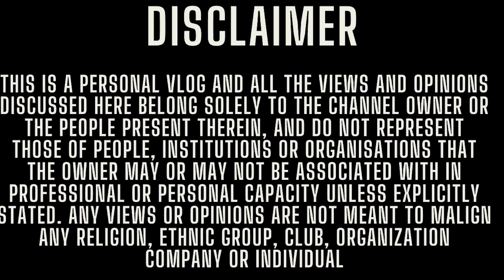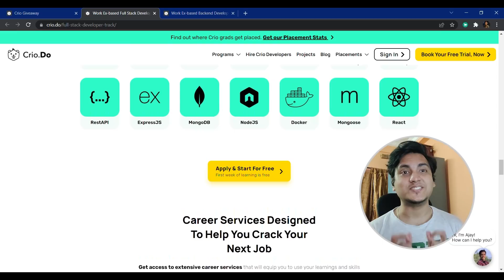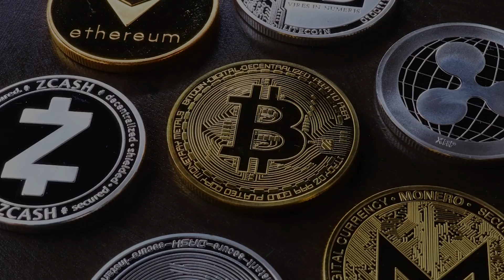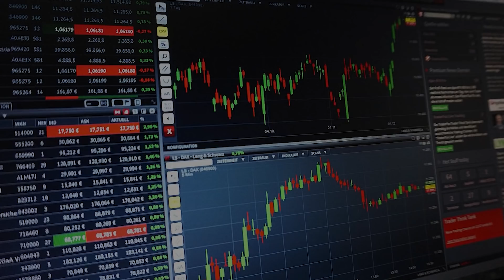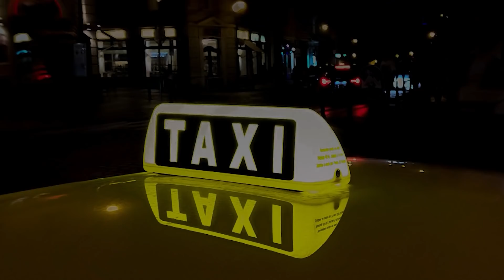Crack Major companies without DSA in Development roles | 50+ LPA salary | SDE | Top 10 series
We have all heard about how DSA based interviews do not actually test how good a person can be in software engineering, as these are generally very different than what we do at work, many companies have started to realize it and have started to change the interview process for it.

Here, I have talked about in detail the top 10 companies that do not ask DSA questions in SDE interviews and pay great! ❤️

In this video I have talked about those companies, hiring in India with a different approach, and have talked about the interview structure for these companies in complete detail!.

Project based learning with hands on assignments and placement assistance

Timestamp :
0:00   Intro
1:33   Project based learning with placement assistance
2:43   Company#10
4:35   Company#9
5:37   Company#8
6:36   Company#7
7:47   Company#6
8:50   Company#5
10:18 Company#4
11:27 Company#3
12:13 Compant#2
12:41 Company#1
13:52 Conclusion
14:26 Outro

Jobs abroad
Europe jobs
SDE expectation
Job description
Tech Resume
Tech jobs
Microsoft salary
Adobe salary
Adobe india
Compensation detail
High paying jobs
Soumyajit bhattacharyay
Facebook salary
Uber offers
No DSA interview
Company without DSA interview
SDE roles
Product based company
Development interviews
How to crack company without DSA
Negotiations
Uber India
Top MNCs
Walmart labs
Walmart global tech india
Walmart india
Coinbase India
Arcesium india
Arcesium salary
WLB
Intuit India
Intuit engineer India
Intuit salary
Negotiate salary
Salary increment
Salary hike
salary negotiation tips India
Salesforce india
Salesforce levels
Adobe engineers
Adobe jobs
Microsoft jobs
Google jobs
Google engineers india
Salary
Salary bands
Tech compensation
google interviews?
google compensation bands
tech salary